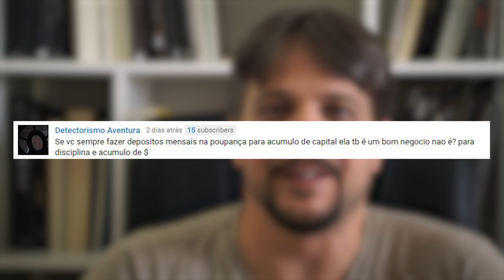PergunteaoBona - Aportes mensais na poupança é uma boa opção?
« CONTEÚDO »

Aportes mensais na poupança é uma boa opção?

Detectorismo Aventura
Se vc sempre fazer depositos mensais na poupança para acumulo de capital ela tb é um bom negocio nao é? para disciplina e acumulo de $

« CONVITE »

Link do vídeo: